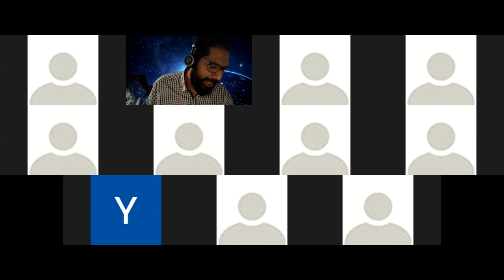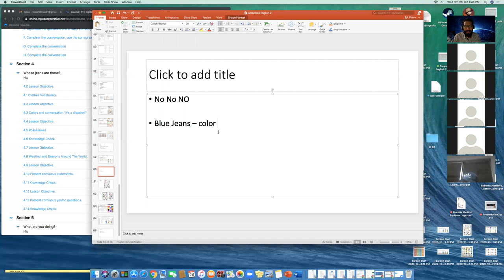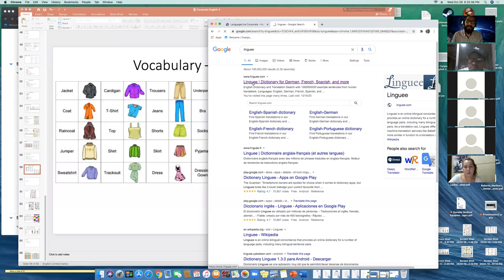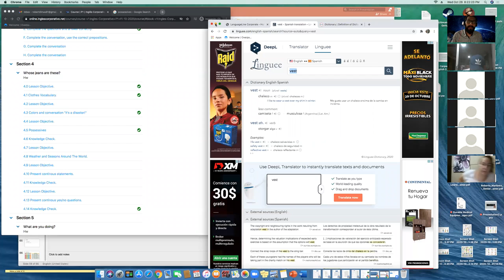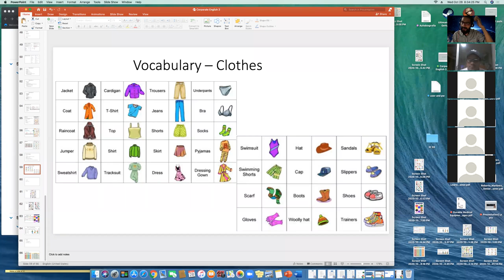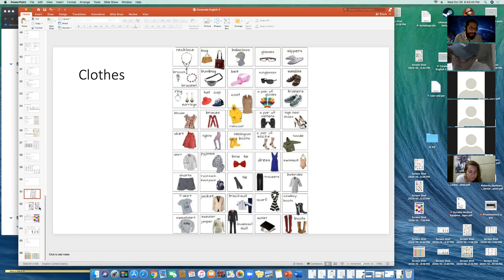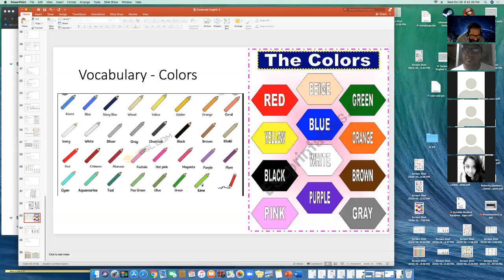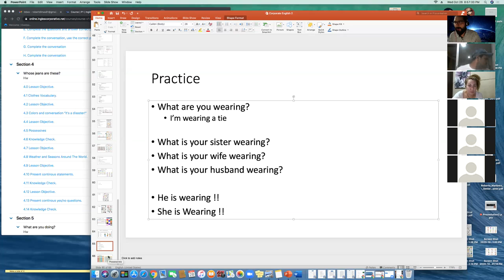Ingles Corporativo- P1-01-8-9-PM-10-20 - Wk 3 Day 3